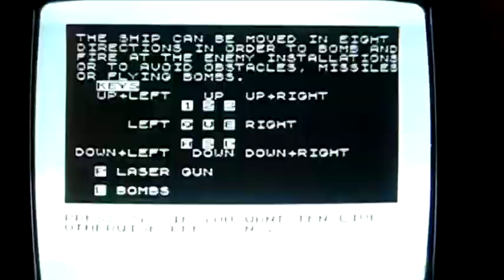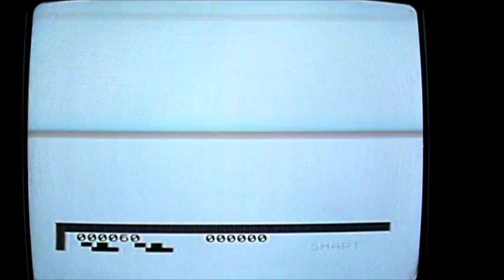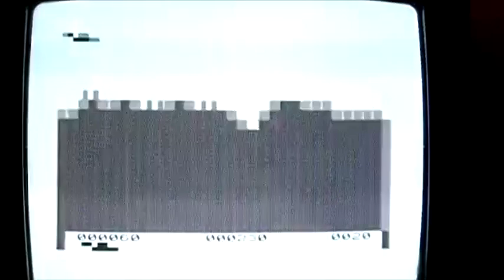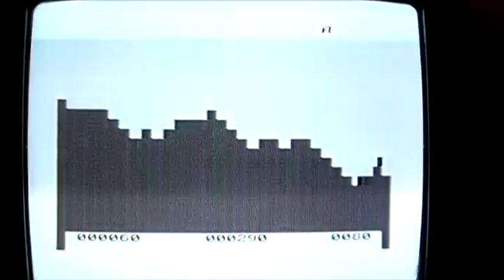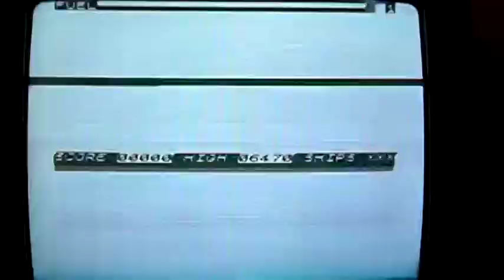Scramble on 16k Sinclair ZX81 (Timex Sinclair 1000). Gameplay & Commentary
Gameplay & commentary from Scramble, ZX Scramble, and a tiny bit of Scramble 81, playing on a 16k Sinclair ZX81 (Timex Sinclair 1000). Extremely Retro Gaming.

It's more a case of me speaking my thoughts while playing the games, many for the first time, and most for the first time in a very long time... so it's all a little spontaneous and random.
Predictably, as I never practice before recording, I usually play very badly.

Given that I am playing many of these games for the first time, and everything I say is completely off the cuff, you probably shouldn't take what I say overly seriously. The opinions that I express are my feelings at the time, but it's entirely possible that they would be different if I were to take the time to get to grips with the game.

However, given that these videos are intended to show that "first time experience", I believe they have some validity or merit.